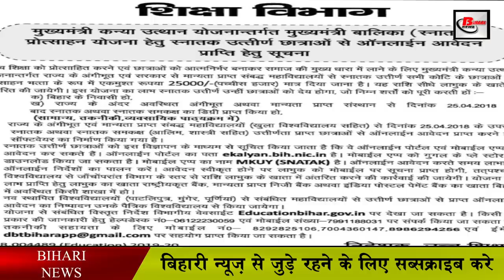इंटर और ग्रेजेशुएन में प्रथम श्रेणी से पास करने वाले छात्राओं को नीतीश सरकार देगी प्रोत्साहन राशि